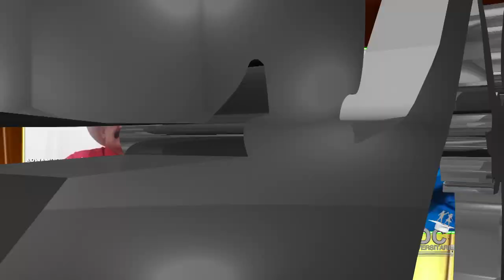Yinger Pinzón - Te Estoy Pensando Hoy